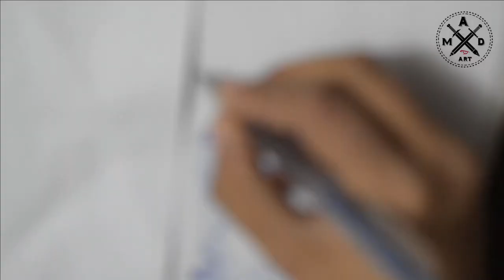Drawing Naruto In 2 Different Styles Anime Vs Realism